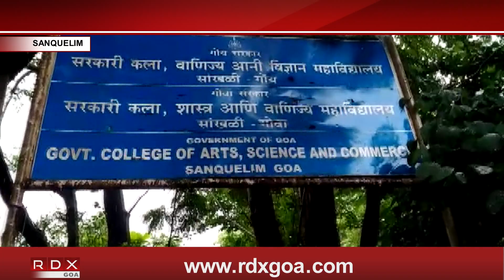STUDENTS WITH BACKLOG PAPERS MAY BE ALLOWED TO TAKE ADMISSION FOR NEXT YEAR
RDXGOA NEWS CHANNEL  | Most Popular Goa News Channel
Check out latest News on Goa, News, Songs,Events, Features,Politics, Business, Cricket, Lifestyle,Health and Travel and More

Konkani_PRIME News
Konkani_Goa_PRIME News_